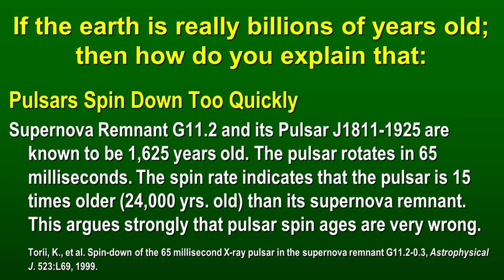Pulsars Spin Down Too Quickly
Supernova Remnant G11.2 and its Pulsar J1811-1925 are known to be 1,625 years old. The pulsar rotates in 65 milliseconds. The spin rate indicates that the pulsar is 15 times older (24,000 yrs. old) than its supernova remnant. This argues strongly that pulsar spin ages are very wrong (Torii, K., et al. Spin-down of the 65 millisecond X-ray pulsar in the supernova remnant G11.2-0.3, Astrophysical J. 523:L69, 1999)